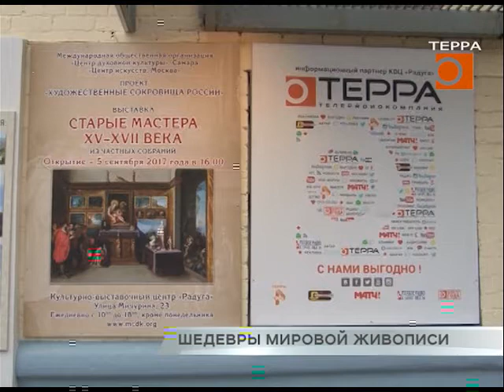Выставка картин художников 15-17 вв.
В Самаре в выставочном центре Радуга открылась уникальная выставка работ западно-европейских художников. Здесь представлены полотна мастеров «старой школы» 15 -17 веков. Привезенные в Самару картины ранее хранились в частных коллекциях и не выставлялись в музеях. Одной из первых вернисаж посетила и наша съемочная группа.